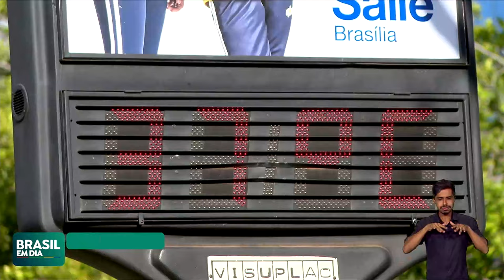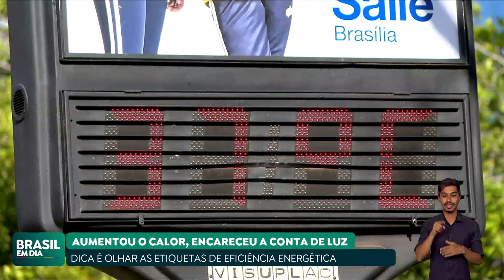SAIBA COMO CONTROLAR O CONSUMO DE ENERGIA DE ELETRODOMÉSTICOS NO CALOR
A onda de calor está tomando conta de boa parte do Brasil, e com ela aumenta o uso de aparelhos como ar-condicionado e ventilador. Confira dicas para controlar o consumo de energia dos eletrodomésticos nos dias quentes.